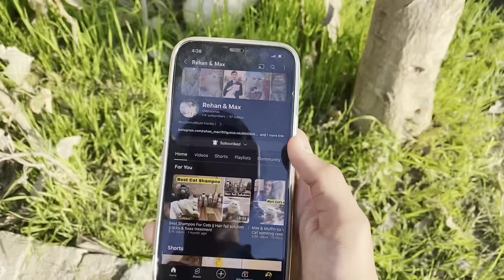Feeding Stray Animals 🐕On 10k Family Completed 🥰|| Dogs reaction after feed |Rehan & Max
Asslamualikum friends!
Rehan & Max is an vlogging Channel
am here for you with all of my passion .My goal is to build a community that love pets and want to see content regarding pets .

rehan max
funny cat
stray cats
pets vlog
feeding stray animals
rescue animal
street dogs
persian cats
cute cats
rescuing animals